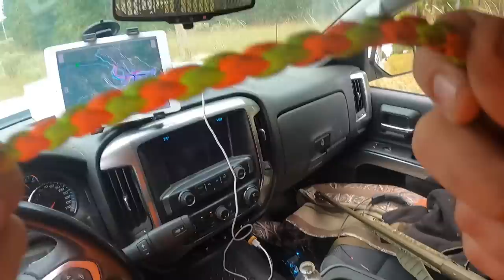Buck down in front of the hounds! S:2 E:4